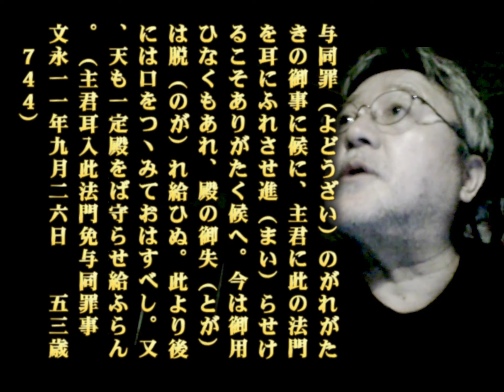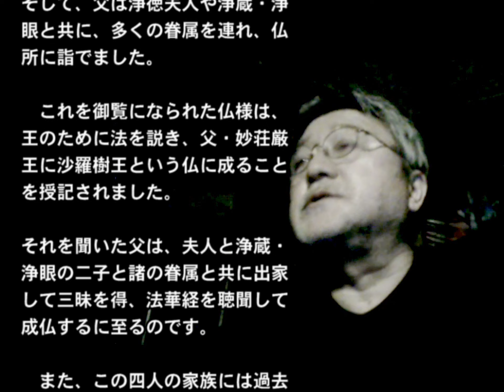06 ガチの顕正会員のお母さんは、脱会した娘が日蓮正宗の信仰の実証を示していけば必ず心を開いて入信してきますよ [浅井昭衛氏死後の顕正会脱会体験談 2023.11.6]